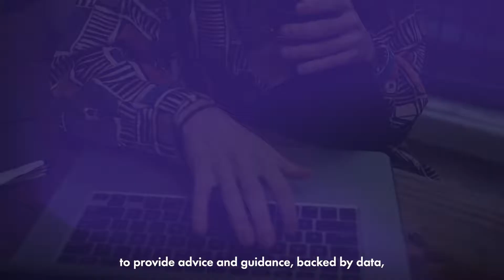Mortgage Solutions – Mobilize mortgage lending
With data-led insights and mobile-first CX, Mortgage solutions elevate the mortgage lending experience for both your team and your borrowers. Meet expectations and mobilize your mortgage lending experience.